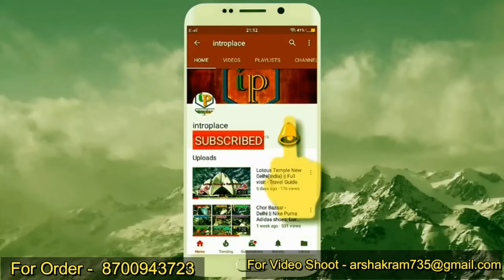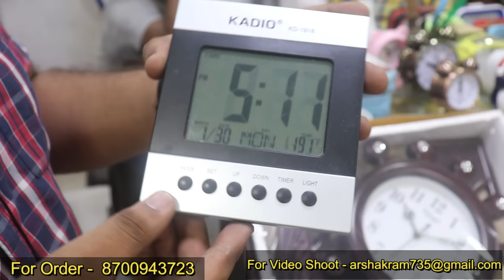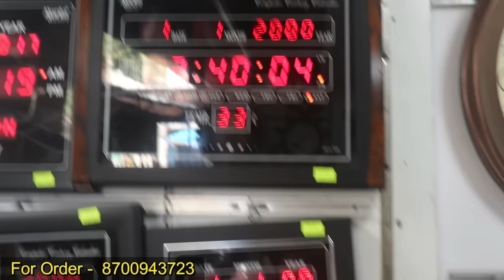Cheapest Wall Clock Market In Delhi | सबसे सस्ती Clock Market | Wholesale watch market in Delhi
Shop Name :- Maruti Enterprises
Shop address :-Shop no.171 New Lajpat Rai Market Delhi 110006

My Mike My 2nd mike

Warning This video is designed only for the purpose of education and to give market information, Introplace Channel is not doing any Paid Promotion in any way, Customers will not only be responsible for any disadvantages and understanding of any goods before buying any goods, but you will also be responsible for any kind of profit loss, Introplace Channel and YouTube will not be responsible in any way. So Be Careful.

antique wall clocks in delhi,clock market in delhi,wall clock manufacturers